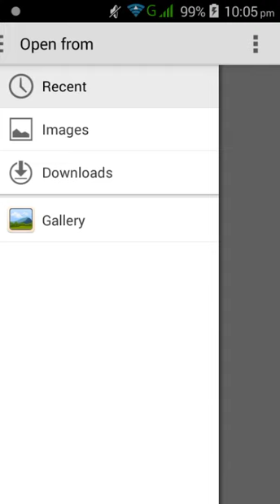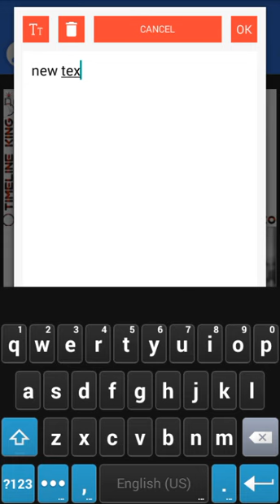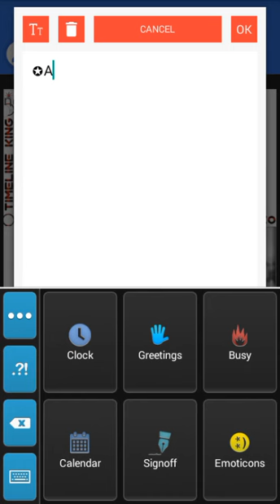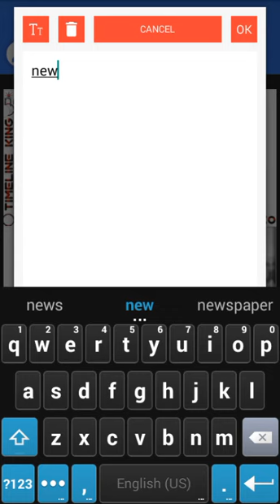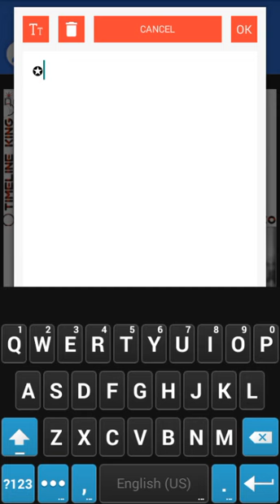HOW TO MAKE PIXELAB EDITING COLLAGE XTYLISH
PIXELAB SE COLLAGE BNA PART-1 SECOND PART 2DIN BAAD MILEGE

KOE DIKAT HO TO COMMENT BOX MA COMMENT KRE PLX